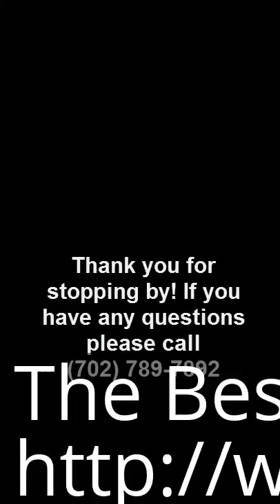Yorkie Breeder Indian Creek FL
The Best Yorkie Breeder Indian Creek FL 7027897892